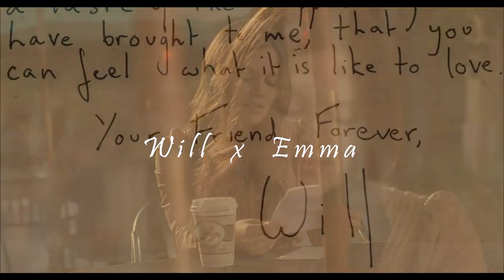Where's my love | Will (Tom Sturridge) and Emma (Rachel Bilson) | Waiting for Forever